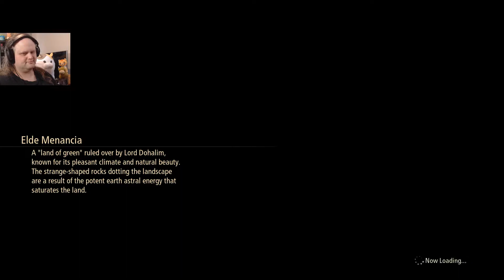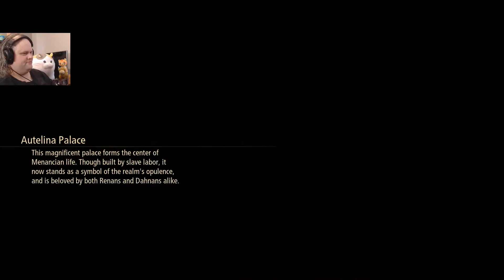Keeping The Peace | Tales of Arise #23 | Kale Plays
For peace is hard enough to find as is.